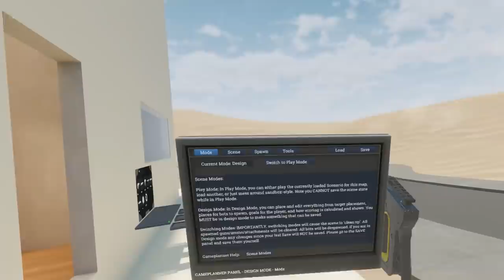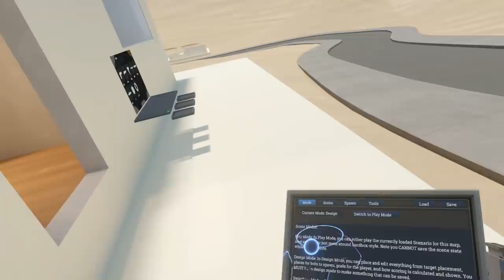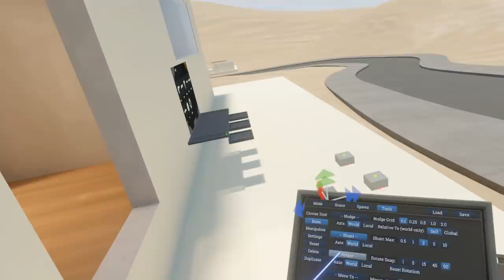H3VR Early Access Update 93 - Jackhammer and C.A.W.S. shotties, Meat Fortress Scout Kit & More!